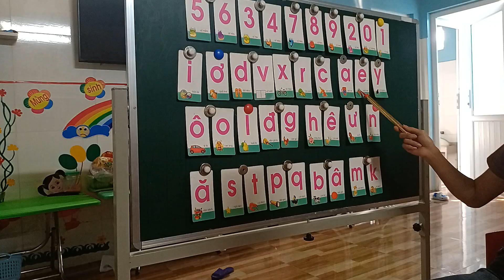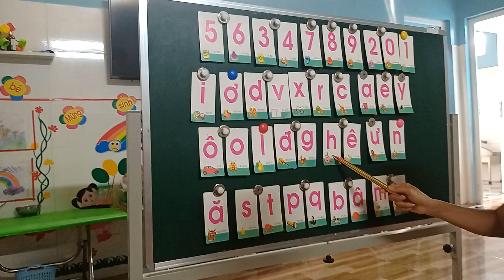Học số và chữ cái- Đại quang 4t Mầm Non Bình Minh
♥ Cô Hòa Lê - Zalo: 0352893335
♥ Trường Mần non Bình Minh Thanh Chương
Nơi ươm mầm xanh ước mơ